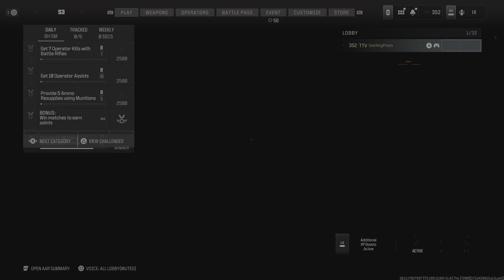Lets PLAY GET_H1GH MW3